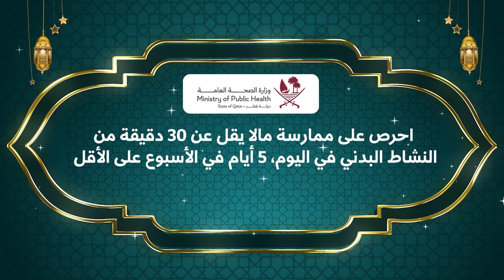(10) Ramadan Healthy Tips / نصائح صحية في رمضا